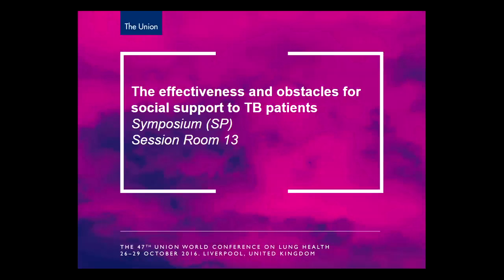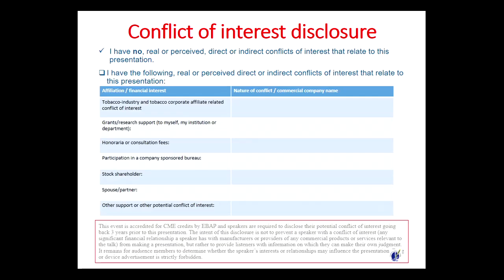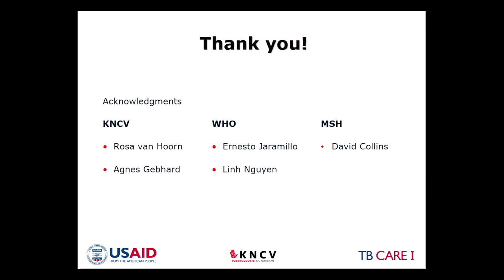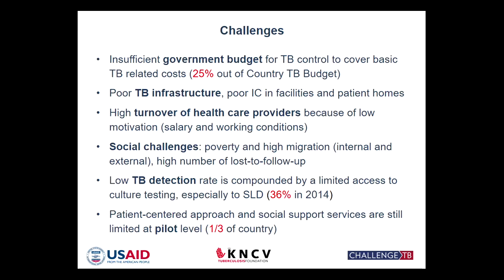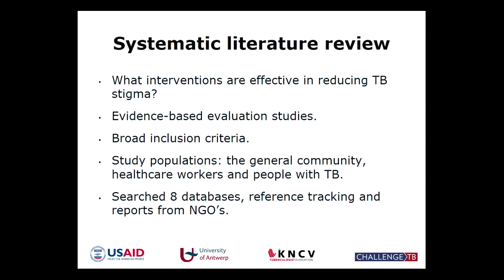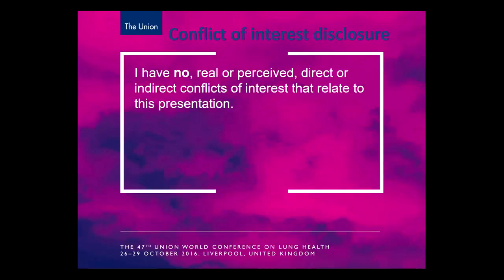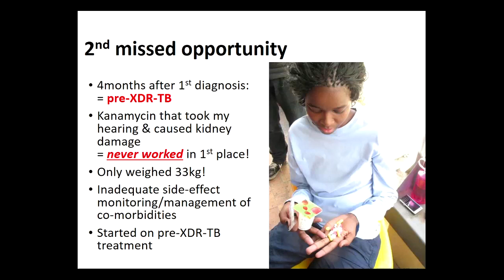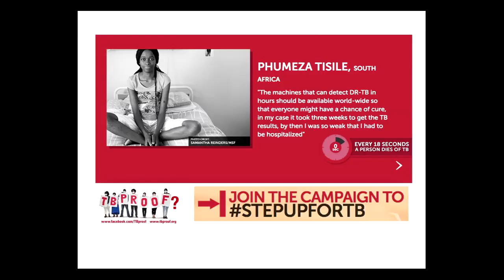The Union 2016 - Symposium 38. - Friday 28 October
The effectiveness and obstacles for social support to TB patients